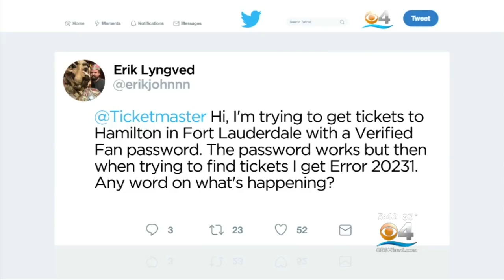Trending: Hamilton's The Other Hot Ticket In Town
Only the lucky few will get to buy tickets to see Hamilton when it comes to town.